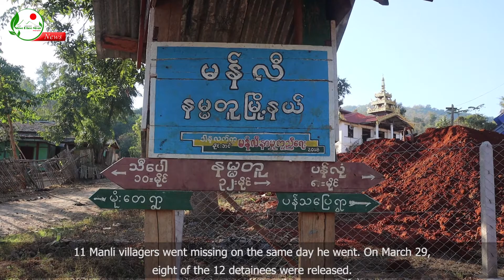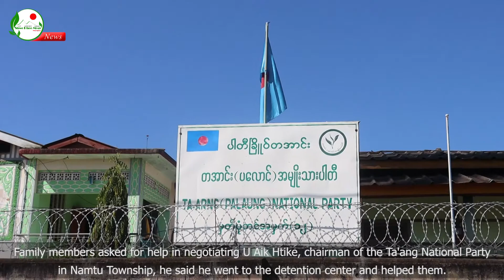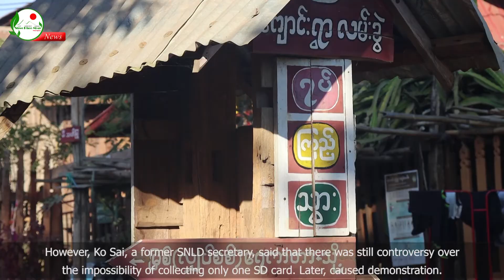ကျွန်တော်တို့လိုအဖြစ်မျိုး တစ်ခြားသူကို မကြုံစေချင်တော့ဘူး- SPM News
လာမယ့် မတ်လ ၁ ရက်ရောက်ရင် ဒေါ်အေနွေရဲ့ခင်ပွန်းဖြစ်သူ ဦးခမ်းစောပျောက်သွားတာ ၂ နှစ် ပြည့်တော့မှာပါ။ သူပျောက်ဆုံးတဲ့အချိန်မှာ သူ့ဇနီးက ကိုယ်ဝန်နဲ့ပါ။ သူပျောက်ပြီးတော့ မကြာခင်မှာပဲ သူ့ဇနီးက ကလေးမွေးခဲ့ဲပြီးနောက် အခက်အခဲတွေနဲ့ ရင်ဆိုင်ကြုံတွေ့ခဲ့ရပါတယ်။

၂၀၁၉ ခုနှစ် နှစ်ဆန်းပိုင်းတုန်းက နမ္မတူမြို့နယ် ပန်လုံကျေးရွာအုပ်စုမှာ တပ်ပေါင်းစုတွေဖြစ်ကြတဲ့ တအာင်းအမျိုးသား လွတ်မြောက်ရေးတပ်မတော် (TNLA)၊ ရှမ်းပြည်တိုးတက်ရေးပါတီ (SSPP)နဲ့ ရှမ်းပြည်ပြန်လည်ထူထောင်ရေးကောင်စီ (RCSS) တပ်ဖွဲ့တို့အကြား ဖြစ်ပွားခဲ့တဲ့ တိုက်ပွဲအတွင်းမှာ ဦးခမ်းစော ပျောက်ဆုံးသွားခဲ့တာပါ။

ဒေသခံတွေက သီပေါမြို့နဲ့ ဘေးလွတ်ရာကို ထွက်ပြေးတိမ်းရှောင်နေချိန်မှာ ဦးခမ်းစောက ကျေးရွာစောင့်ရင်း ၂ဝ၁၉ ခုနှစ် မတ်လ ၁ ရက်မှာ ပျောက်ဆုံးသွားခဲ့တာပဲ ဖြစ်ပါတယ်။

အလားတူ သူပျောက်သွားတဲ့နေ့မှာပဲ မန်လီရွာသား (၁၁)ယောက်ကလည်း ပျောက်ဆုံးသွားခဲ့ပါတယ်။ မတ်လ ၂၉ ရက်မှာတော့ ပျောက်ဆုံးသွားတဲ့ ရွာခံ (၁၂)ယောက်ထဲက ၈ ယောက်ကတော့ ပြန်လည်လွတ်မြောက်လာခဲ့ပါတယ်။ တစ်ယောက်က မိုင်းကိုင်မြို့ကို ရောက်ရှိပြီး ကျန်တဲ့ ၃ ယောက်ကတော့ အခုချိန်ထိ သတင်းအစအန မရသေးပါဘူး။

ပြန်လွှတ်လာသူနဲ့ ကျန်ရှိတဲ့ မိသားစုတွေရဲ့ လက်ရှိ အခြေအနေကို မိုင်းယိုင်နီက တင်ဆက်ပေးထားပါတယ်။